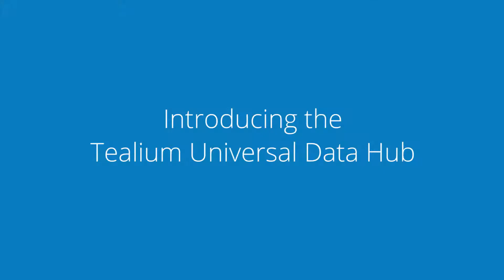Introducing the Tealium Universal Data Hub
Watch Tealium’s Founder and CTO, Mike Anderson, as he shares Tealium’s vision of the Universal Data Hub. The Universal Data Hub isn't a new product from Tealium, but rather it's a clearer way for Tealium to define our roles in the customer data conversation and to help you align your organization's teams to execute your data strategy. Our goal is to continue to empower you to manage all of your customer data in one hub and deliver it to every team, vendor, and customer touchpoint in real-time.